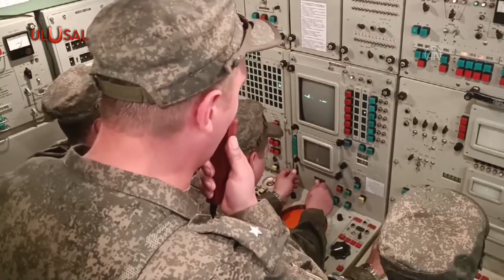"Vostok-2022" tatbikatı savaş gemilerinin atışlarıyla nefes kesti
Rusya'da, Çin, Hindistan ve Suriye'nin de yer aldığı "Vostok-2022" stratejik askeri tatbikatı nefes kesti.  Tatbikat kapsamında, yabancı bir ülkeye ait hava indirme birliğinin olası saldırılarına karşı savunma taktikleri üzerinde duruldu.  Tatbikat, 7 Eylül'e kadar devam edecek.